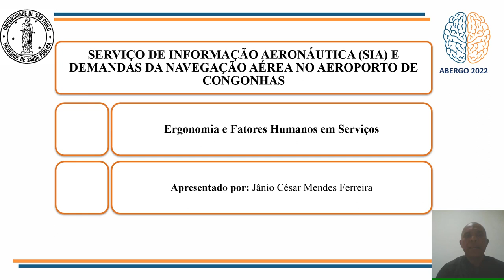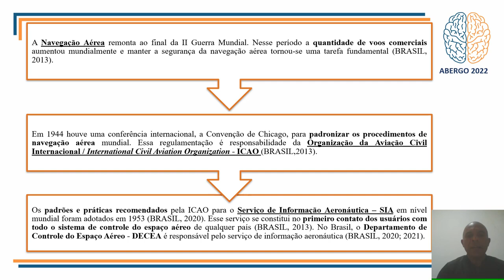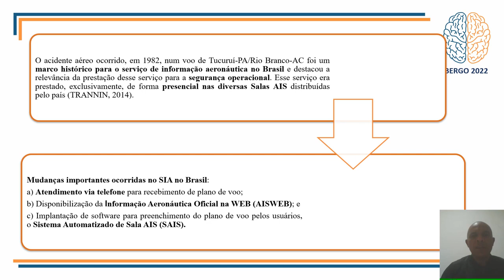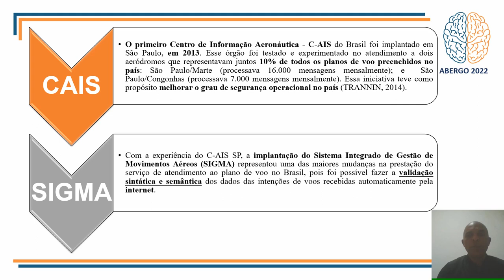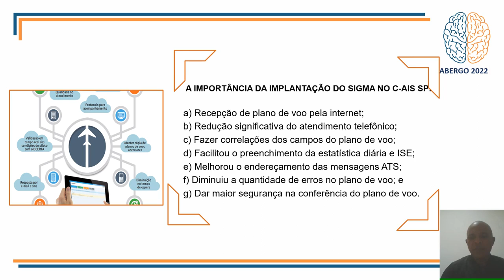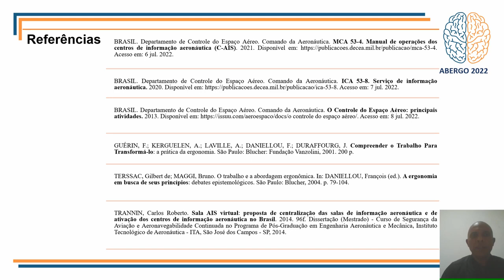Serviço De Informação Aeronáutica E Demandas Da Navegação Aérea No Aeroporto De Congonhas